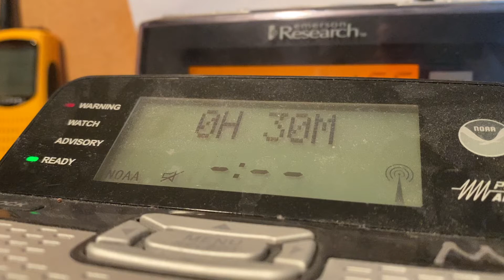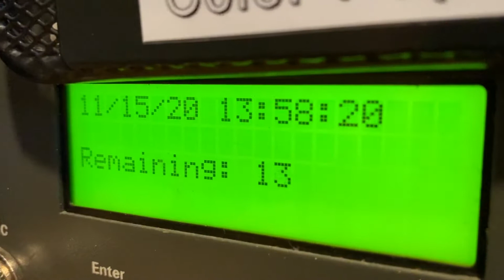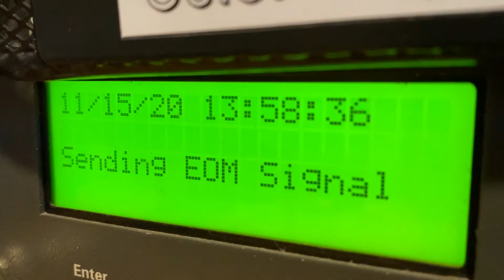EAS 1182-1184: Severe Thunderstorm Watch